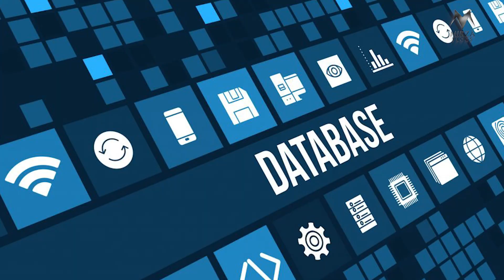BSS & OSS Developer in STC Saudi Arabia: Salary, Living Expenses, and Job Search Tips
In this video, we have an exclusive interview with Waleed, a BSS (Business Support System) and OSS (Operational Support System) Developer working at STC (Saudi Telecom Company) in Riyadh, Saudi Arabia. Waleed shares his journey of finding a job in the Saudi telecom industry and provides valuable insights into his role as a BSS and OSS Developer.

For more podcasts on careers, technology, education, and life in Saudi Arabia.

We cover the following key topics in this video:

What is BSS & OSS Development? - An overview of what BSS and OSS entail in the telecom industry and Waleed’s specific role in STC.
Salary Expectations - Waleed discusses the salary range for BSS and OSS Developers at STC and other telecom companies in Saudi Arabia.
Living Expenses in Riyadh - A breakdown of living costs, including housing, transportation, food, and other expenses that professionals should consider when moving to Riyadh.
Job Search Tips for Saudi Arabia - Learn how Waleed successfully landed his job at STC, including the platforms he used and tips for standing out in the competitive job market.
Work Culture in Saudi Telecom Companies - Get an inside look into the work environment, team dynamics, and growth opportunities for developers in Saudi Arabia’s leading telecom companies.
Whether you are a seasoned professional or someone looking to break into the telecom industry, this video will provide you with valuable information and actionable tips for a successful career in Saudi Arabia.